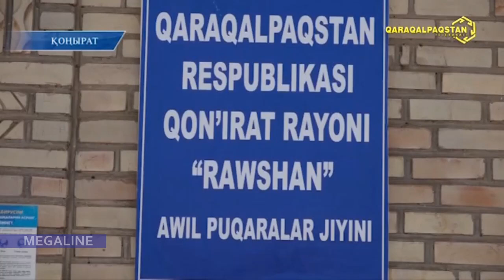Хожели, Қоңырат районларында үйлерге нәллер жеткерип берилмекте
Xojeli, Qon'ırat rayonlarında u'ylerge na'ller jetkerip berilmekte